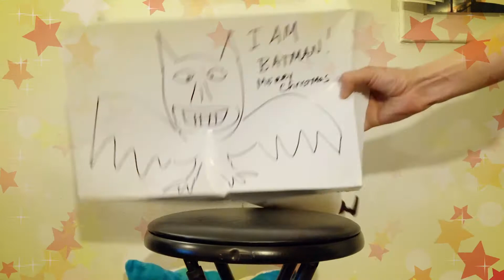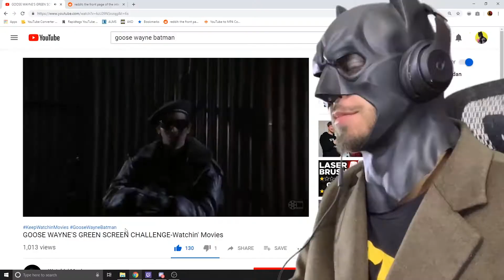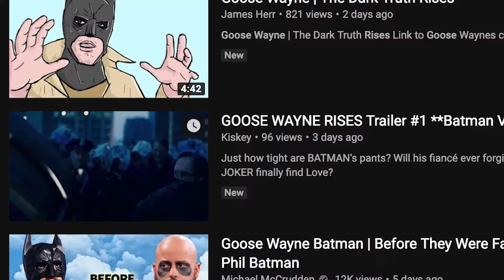Goose Wayne's 4th Place Honorable Mention Reaction- Watchin' Movies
We got a 5th (but really 4th place) honorable mention from Goose himself! Thank you so much for the opportunity and good job to all those that entered! Enjoy! KeepWatchinMovies🎬🎥🍿

Starring: Tony Ospina and Hannah Crouch
Edited by: Hannah Crouch